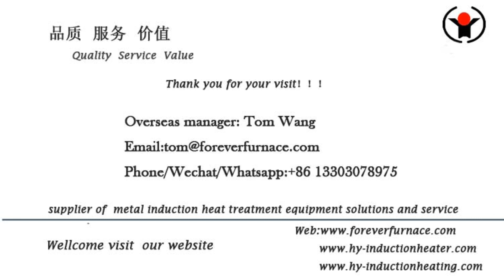square pipe induction hardening system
We are professional square pipe induction hardening furnace system, induction annealing machine induction heating machine, long pipe induction hardening and tempering machine, steel bar induction heating furnace for forging, steel billet induction heating furnace , steel bar ,steel plate induction heat treatment furnace, steel pipe induction quenching and tempering furnace Billet induction preheating furnace manufacturer